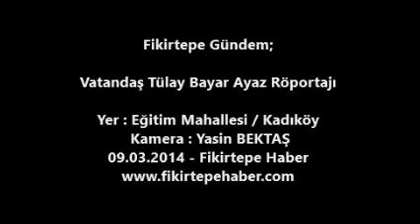Vatandaş Tülay Bayar Ayaz Röportajı Fikirtepe Haber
Fikirtepe Gündem; Vatandaş Tülay Bayar Ayaz Röportajı

Yer : Eğitim Mahallesi / Kadıköy
 Kamera : Yasin BEKTAŞ
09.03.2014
Fikirtepe Haber